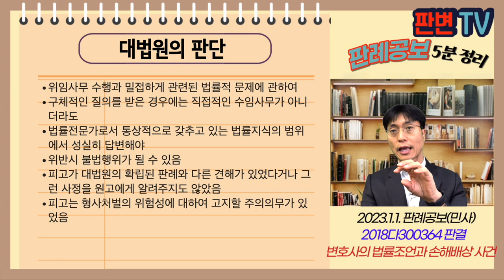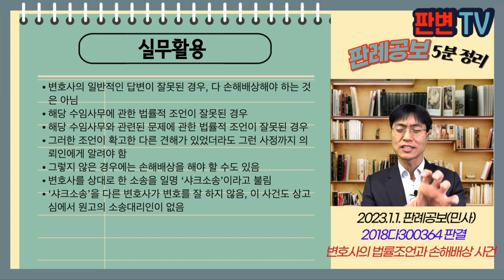변호사의 법률조언과 손해배상 사건 [23.1.1.자 판례공보(민사)]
변호사의 법률조언과 손해배상 사건
별 4개

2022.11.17. 선고 2018다300364 판결
손해배상

원고 의뢰인
피고 변호사(상고인)

상고기각

원고1은 11.3.2. 아버지인 원고2를 대리하여 A에게 아버지 소유 토지를 매도, 중도금 수령하였으나, 이후 계약이 이행되지 않았음
A는 원고2를 상대로 소유권이전등기이행청구 소송을 제기
원고들은 법무법인과 1심 소송대리 위임계약, 피고는 담당변호사
14.2.6. A가 잔금을 지급함과 동시에 등기이전하라는 1심 판결 선고
피고는 담당변호사로 항소 제기
원고1은 14.2경 피고에게 이 사건 부동산을 제3자에게 매도할 수 있는지 문의, 피고는 가능하다고 답변,
원고1은 14.5.경 다시 문의, 피고는 100% 승소 나니까 법적으로 문제없다고 답변
원고들은 14.7.21. 영농조합법인에 부동산을 매도함
원고들은 A에게 패소, 배임죄로 수사받아 16.3.31. 벌금 200만원 선고유예 판결을 받음

의뢰인으로부터 수임사무가 아닌 법률적 조언을 한 경우, 이로 인한 손해를 배상할 책임 있는가?
법적으로 문제없다는 변호사의 말을 듣고 매도했다가 형사처벌을 받으면, 변호사를 상대로 손해배상청구할 수 있는가?

위임사무 수행과 밀접하게 관련된 법률적 문제에 관하여
구체적인 질의를 받은 경우에는 직접적인 수임사무가 아니더라도
법률전문가로서 통상적으로 갖추고 있는 법률지식의 범위에서 성실히 답변해야
위반시 불법행위가 될 수 있음
피고가 대법원의 확립된 판례와 다른 견해가 있었다거나 그런 사정을 원고에게 알려주지도 않았음
피고는 형사처벌의 위험성에 대하여 고지할 주의의무가 있었음

실무활용
변호사의 일반적인 답변이 잘못된 경우, 다 손해배상해야 하는 것은 아님
해당 수임사무에 관한 법률적 조언이 잘못된 경우
해당 수임사무와 관련된 문제에 관한 법률적 조언이 잘못된 경우
그러한 조언이 확고한 다른 견해가 있었더라도 그런 사정까지 의뢰인에게 알려야 함
그렇지 않은 경우에는 손해배상을 해야 할 수도 있음
변호사를 상대로 한 소송을 일명 ‘샤크소송’이라고 불림
‘샤크소송’을 다른 변호사가 변호를 잘 하지 않음, 이 사건도 상고심에서 원고의 소송대리인이 없음